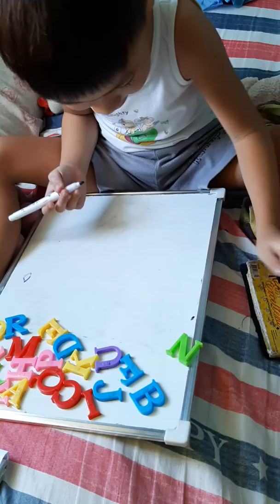Albi's Reverse Addition - Abet Videos